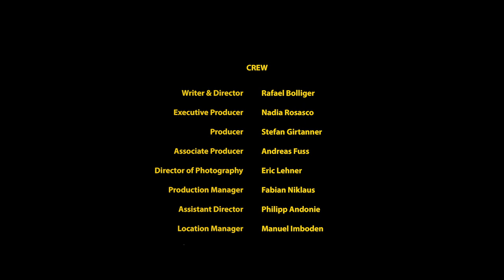Man's memories are cloned before brain surgery | "Clones" - Sci-Fi short film by Rafael Bolliger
As a highly intelligent man on board a space station prepares himself for a risky brain operation, he has to overcome his fear of losing his identity before surgery can even begin.

Original title - Clones
Director  / writer - Rafael Bolliger
Producer - Stefan Girtanner
With - Rutger Hauer, DeObia Oparei, Stephanie Németh-Parker
Year - 2015